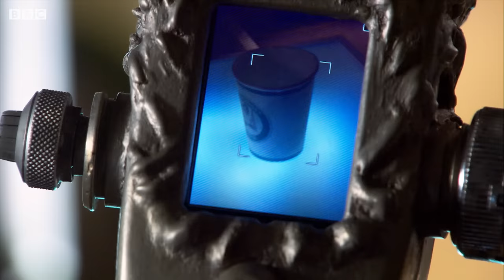Martha Jones Joins Torchwood! | Reset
Martha Jones arrives in Cardiff to help Torchwood and reunites with Captain Jack - naturally, their conversation turns to the Doctor.

Welcome to the official Torchwood channel, the Doctor Who spin-off aimed at adult audiences. Join Captain Jack Harkness and his team of alien-hunting, mystery-solving agents of Torchwood - Gwen Cooper, Ianto Jones, Toshiko Sato and Owen Harper - as they face new threats and old enemies that come through the space-time rift of Cardiff.